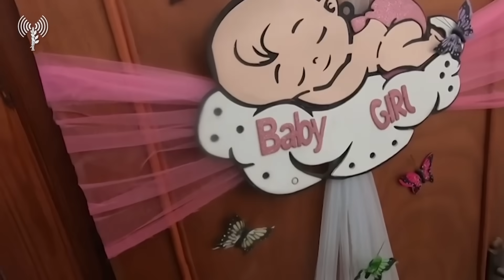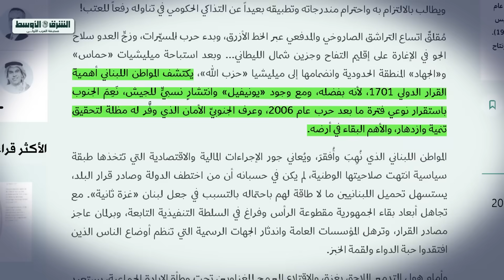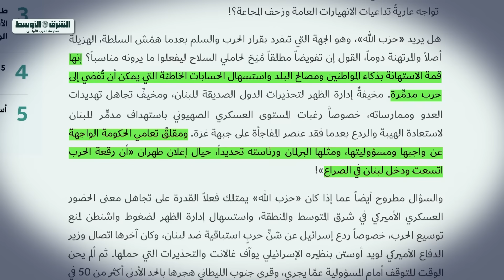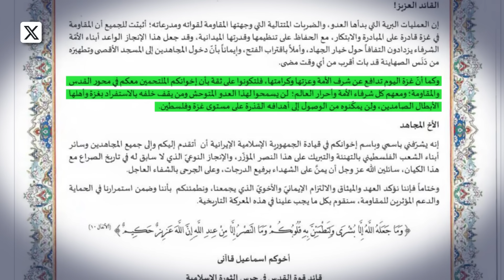Новости Израиля. В Газе найдены тела двух заложниц. Ликвидировано несколько лидеров ХАМАС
Армия обороны продолжает действовать в Газе, самолёты Израиля наносят  удары по объектам ХАМАС. В Газе найдены тела двух заложниц из Израиля. Ликвидировано несколько высокопоставленных лидеров ХАМАС.  Новости Израиля.

Смотрите подробности об этих и других новостях каждый день на 9 канале в прямом эфире.